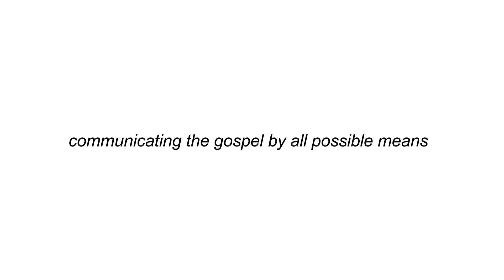2 AS 1 COUPLES: EPS 39 || Returning To The Father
Returning to the father. A talk show that explores marriage from a Biblical perspective. It tries to bring out God’s original intent of marriage.